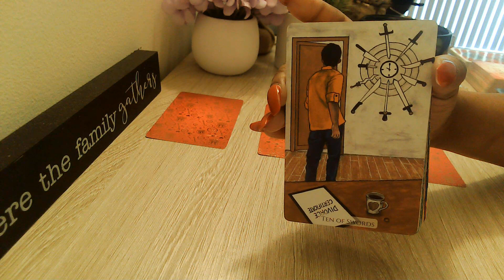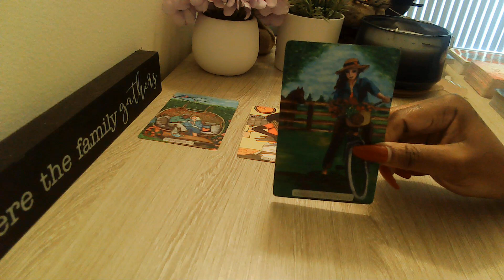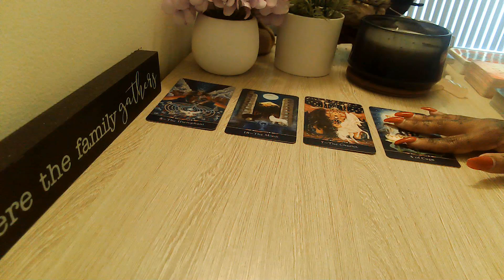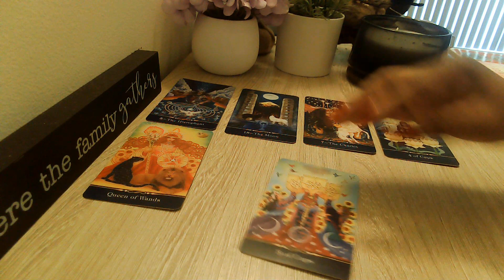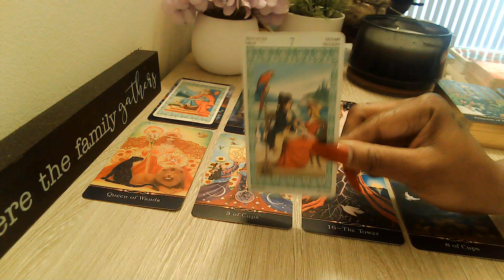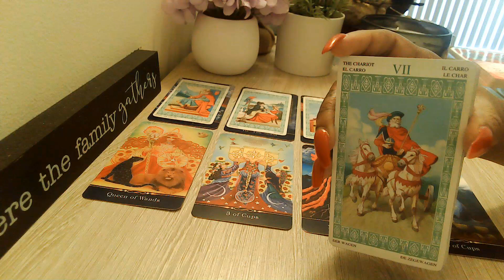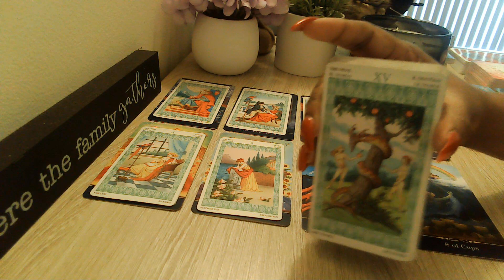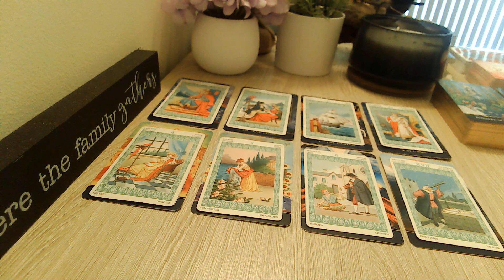Cancer July 2021 Big Mistake Big! 👀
Welcome, Everyone!! 👋

🔽***UPDATE 🔽
Extended readings are now called Episodes:

CancerTarotReading